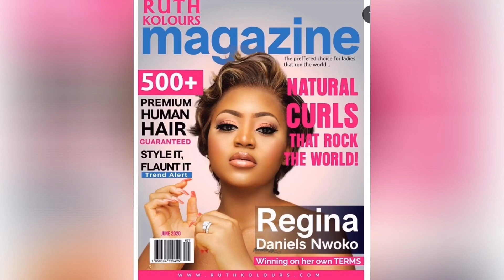Watch how Regina Daniel slay with her pregnancy 🤰